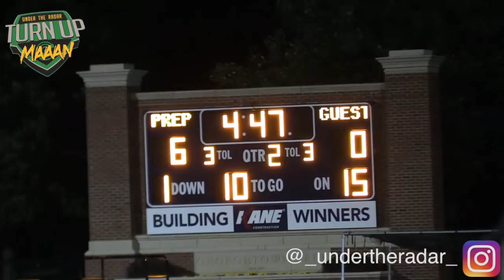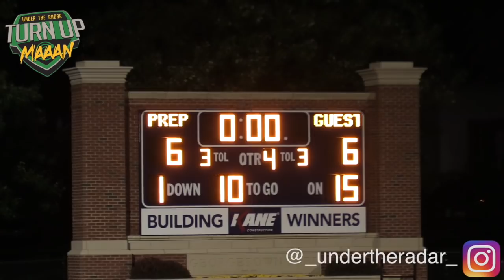🔥🔥 EPIC Youth Football 14u Match Up | Maryland Heat vs Atlanta Ducks - Overtime Classic